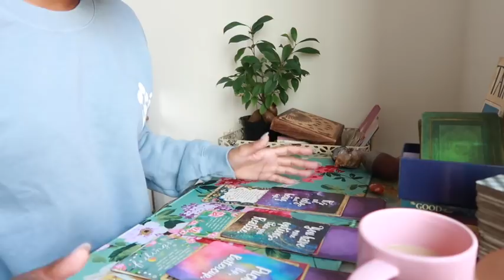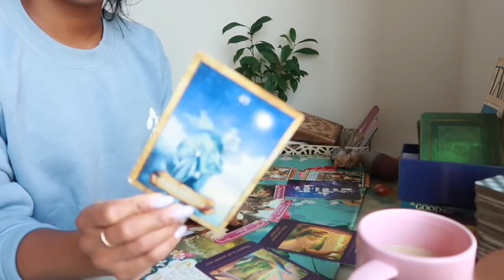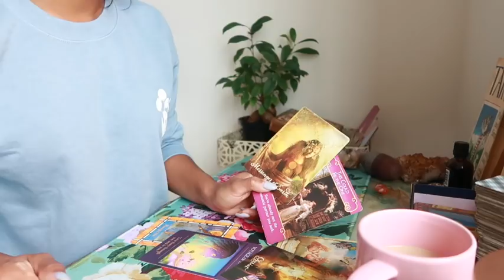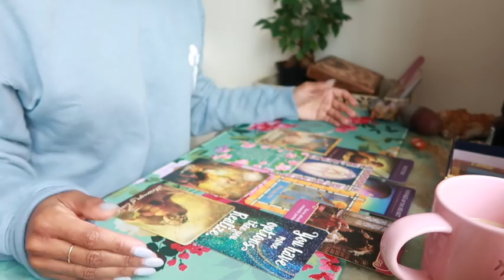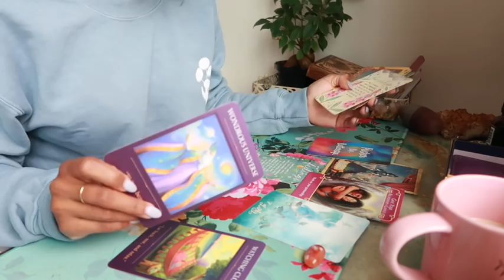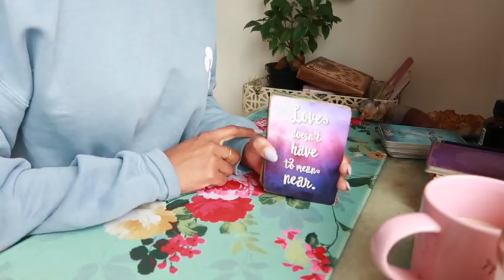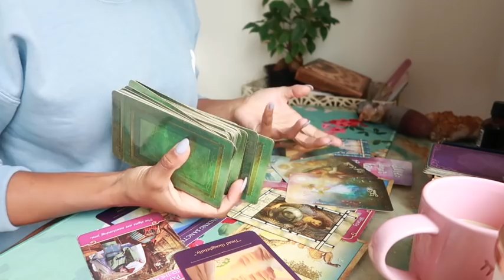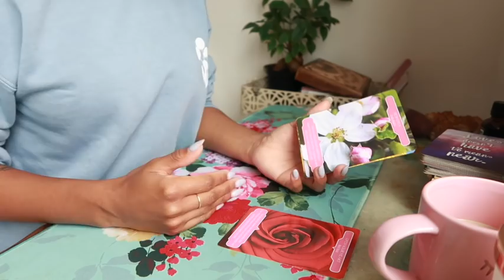WHAT DO YOU NEED TO HEAR RIGHT NOW || 🌟PICK A CARD 🌟|| AQUARIUS NEW MOON 🪐♒️💕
Welcome back, lunar babes :)
Timestamps-
Card 1- 2:02
Card 2- 18:24
Card 3- 33:44
Card 4- 50:15
Extra Message for those called (at the end)- 1hr06 min

lots of love, Jess